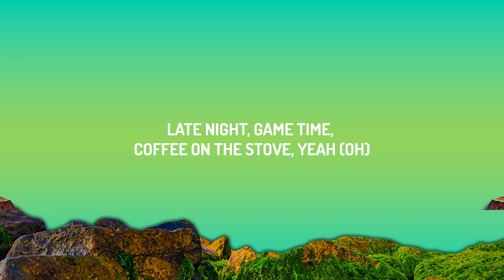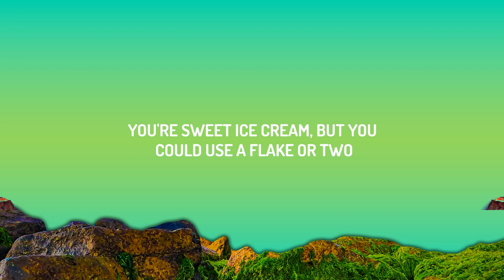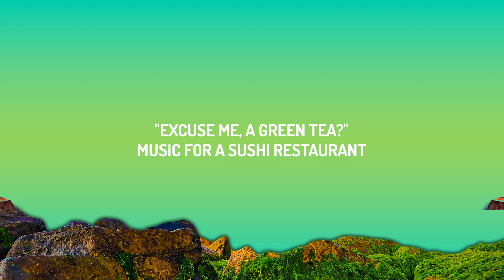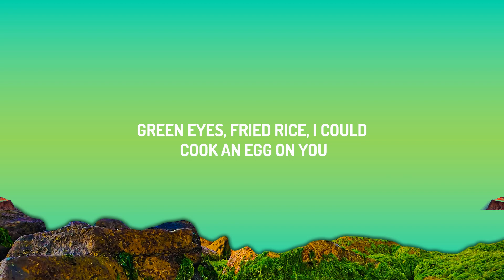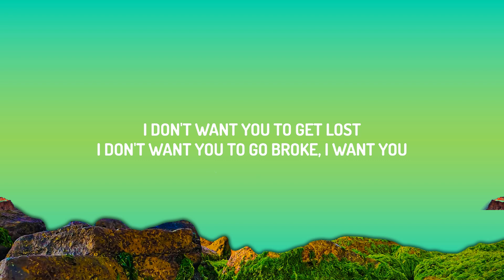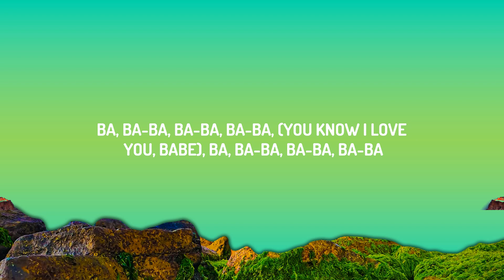Harry Styles - Music For a Sushi Restaurant (Lyrics) |15p Lyrics/Letra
♫ Harry Styles - Music For a Sushi Restaurant

(Lyrics):
(Mine, Mine, Mine, Mine, Mine, Mine)

Green eyes, fried rice
I could cook an egg on you
Late night, game time
Coffee on the stove yeah
You’re sweet ice cream
But you could use a flake or two
Blue bubblegum twisted round your tongue

I don’t want you to get lost
I don’t want you to go broke

It’s cause I yêu you babe
You know I yêu you baby

(Mine)

“Excuse me, a green tea?”,
Music for a sushi restaurant
From ice on rice
Scuba duba dubub boo
Music for whatever you want

I’m not going to get lost
I’m not going to go broke
Staying cool

You know I yêu you babe

If the stars were edible
And our hearts were never full
Could we live with just a taste?